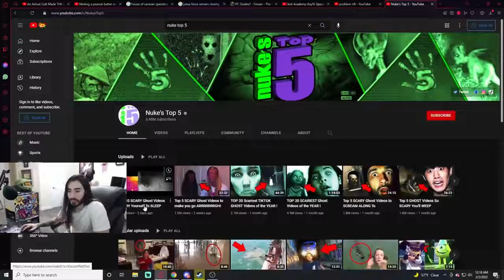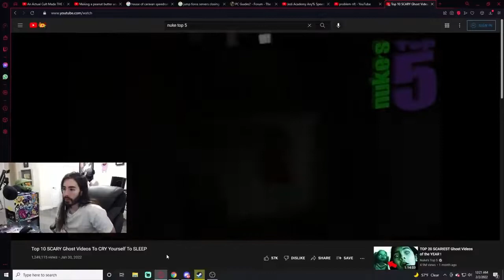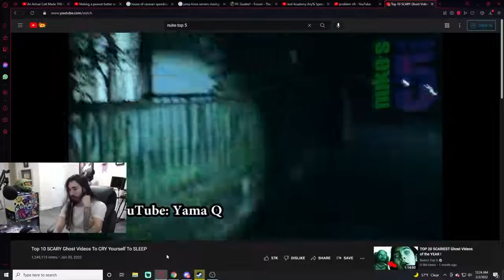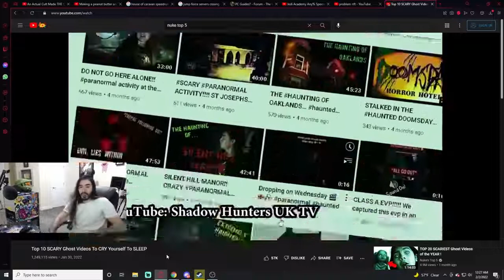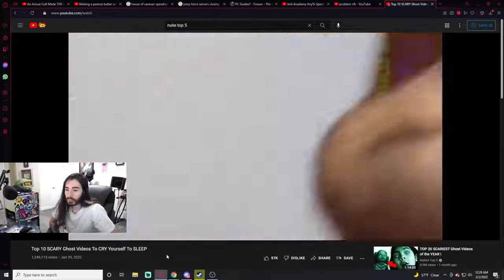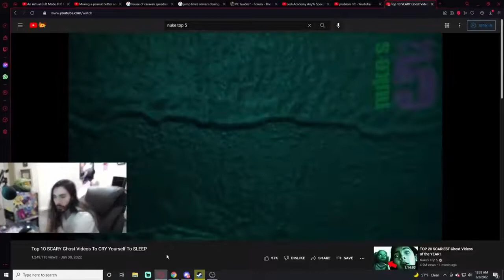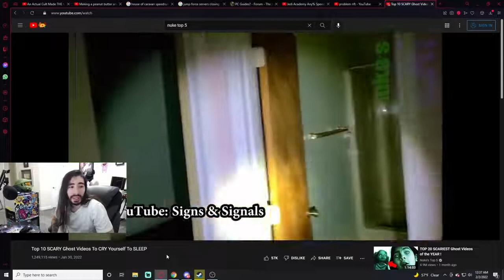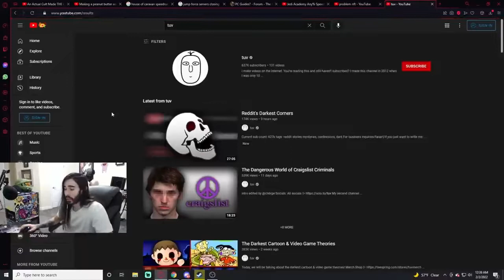MoistCr1tikal Reacts To Top 10 SCARY Ghost Videos To CRY Yourself To SLEEP